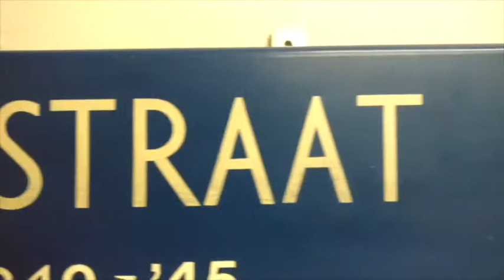Jan de Rooij Nieuws Nieuws - aflevering 5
Yes, aflevering 5 van het Jan de Rooij Nieuws Nieuws staat online. Deze aflevering staat geheel in het teken van het overgooien. Wil je weten wat overgooien is en hoe dat er dit jaar aan toe ging? Kijk dan snel naar onderstaand filmpje!